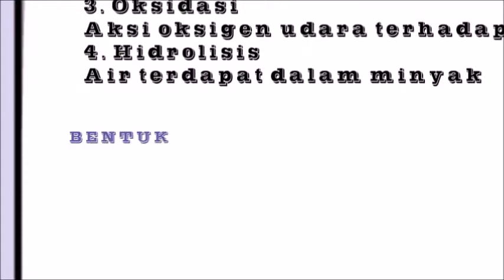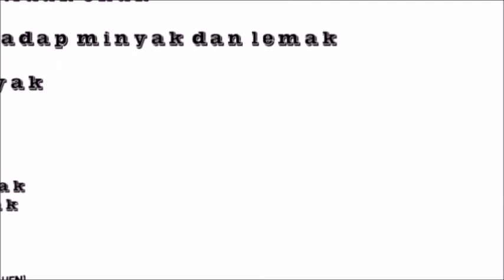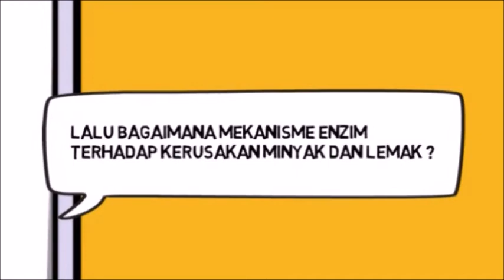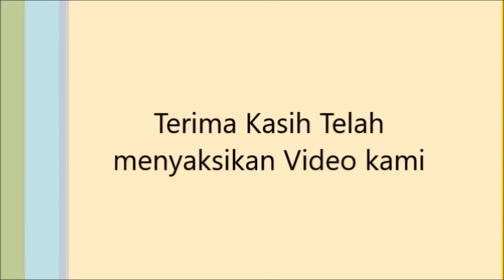MINYAK, LEMAK, DAN OLEOKIMIA (Part 3) - PBAI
Video berikut membahas definisi, reaksi, bentuk kerusakan dan penanganan minyak dan lemak